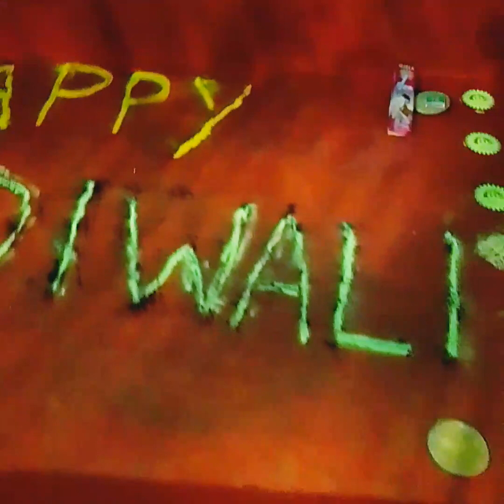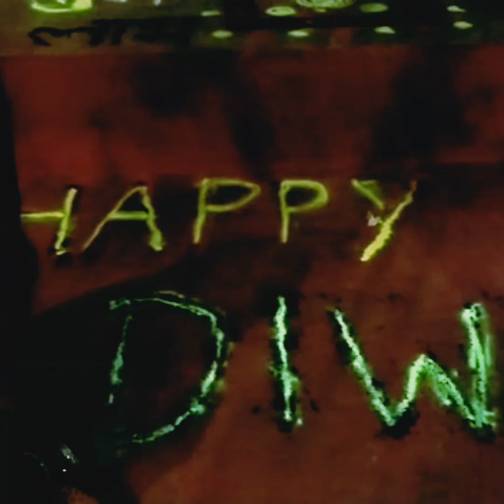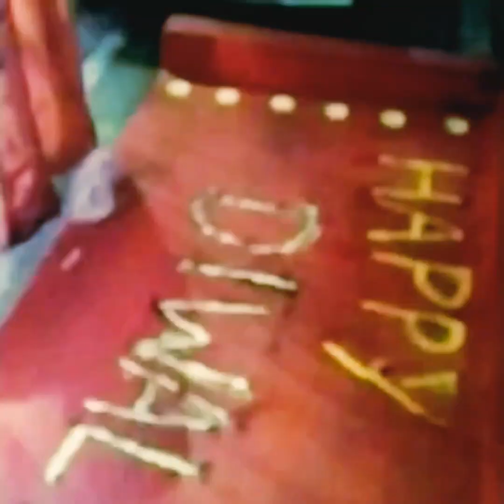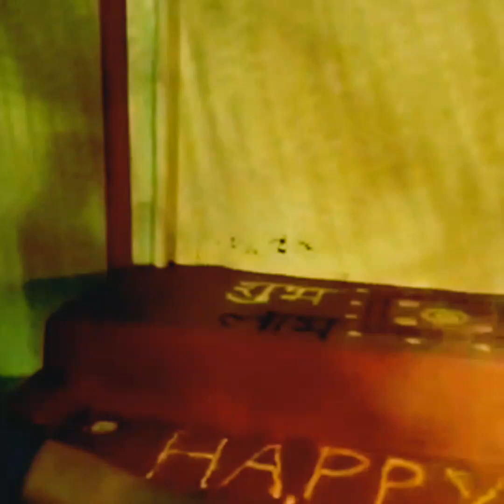देखिए कैसे मनाई ससुराल में पहली दिवाली//Diwali vlog